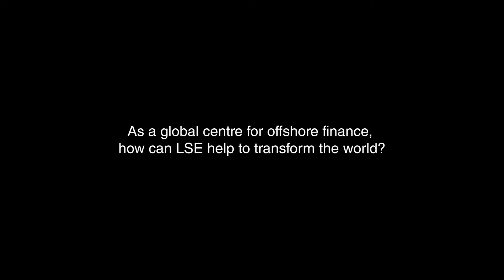Interview with Nikhil Rathi CEO london Stock Exchange , UK-India Awards 2018